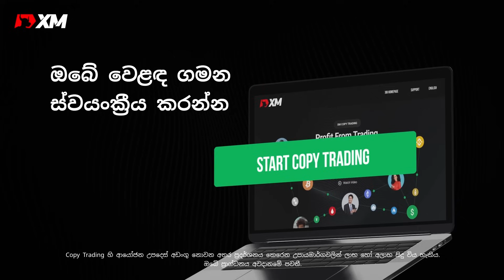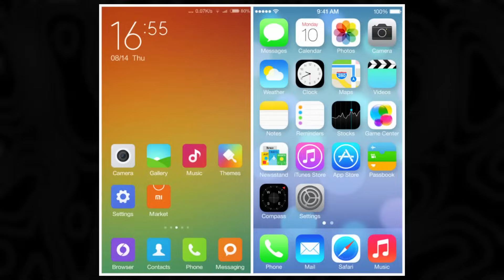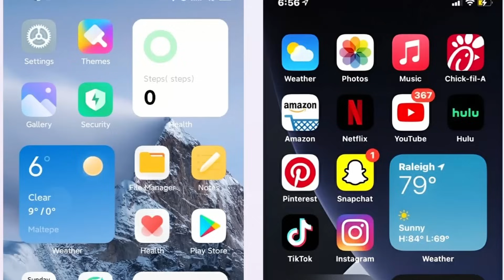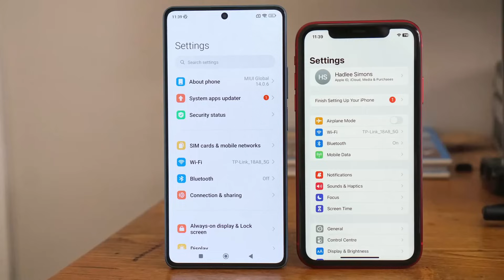Xiaomi - The Art of Copying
XM Copy Trading - ඔබට පළපුරුදු, සාර්ථක වෙළෙඳුන් අනුගමනය කර ඔවුන්ගේ ලාභ ඉපැයීමේ උපාය මාර්ගය ස්වයංක්‍රීයව පිටපත් කළ හැකිය!
Apple, Samsung, Tesla ඇතුළු සමාගම් වල Quality එකට සමානවම හැම දේම හදන Xiaomi සමාගමේ අළුත්ම SU7 එකත් එක්ක දැනගන්න ලැබෙන Made in China රහස මෙන්න...